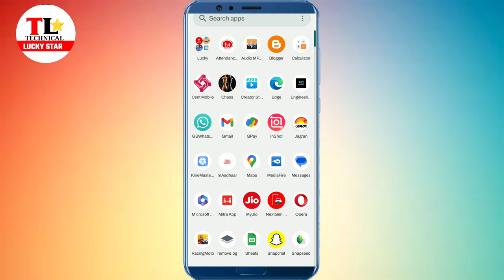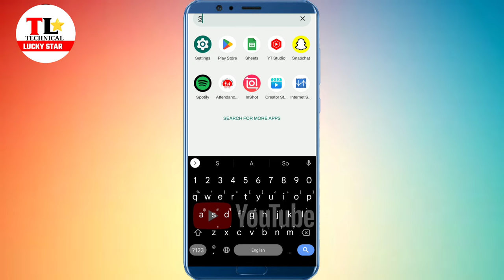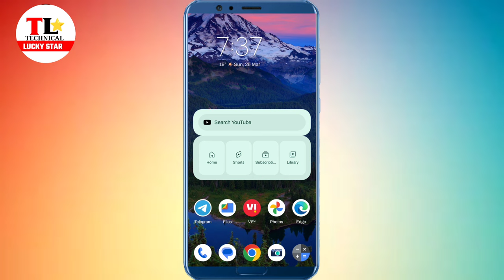Motorola lock screen animation kaise band kare | How to off lock screen animation in Motorola phone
Motorola phone lock screen Animation off Kaise kare

About: Technical lucky star is a  YouTube channel